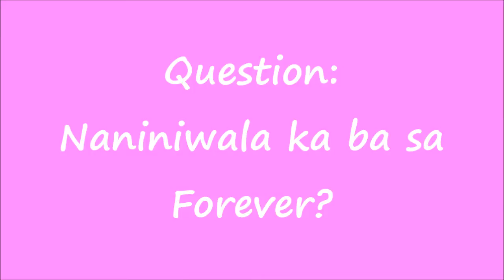QnA with 4.14 #5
QnA with 3.14 #5

Question:
Naniniwala ka ba sa forever?

TeamFroever or TeamWalangForever?
sina kaya ang lalamang? :3

StalkMeh☆ミ
Vine: Cheeky Cherry Pie
Ask.fm: @CherryDarsher